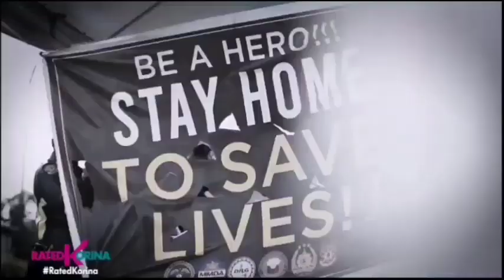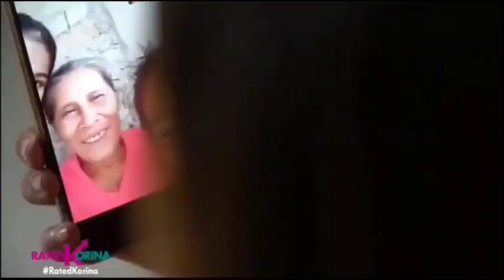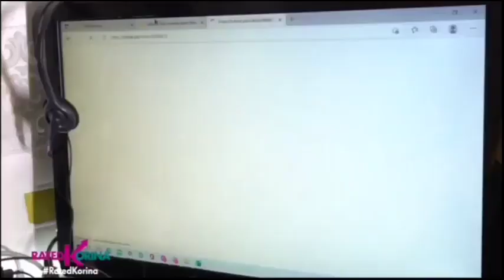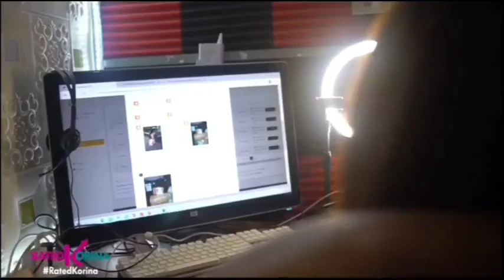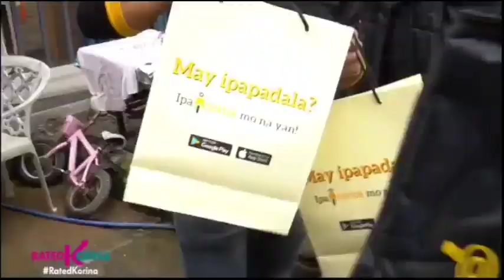Toktok Delivery Service mga nabago ang buhay feat. RATED K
Marami po ang natutulungan ng pinakabagong toktok Delivery service.